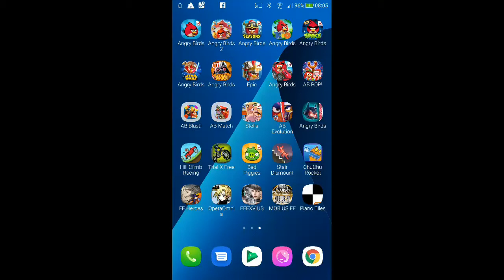DFFOO - Encountering the Furnacekeepers: Rising - Power's Chasm [4 Turns, Score: 762,222]